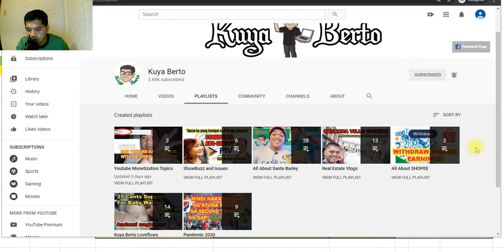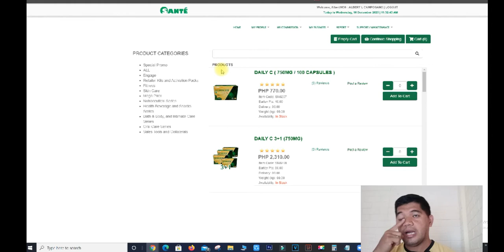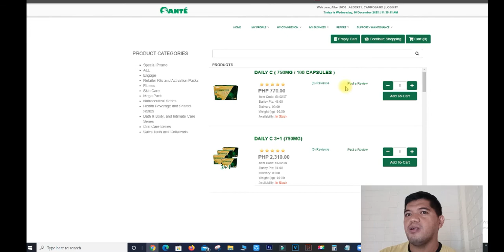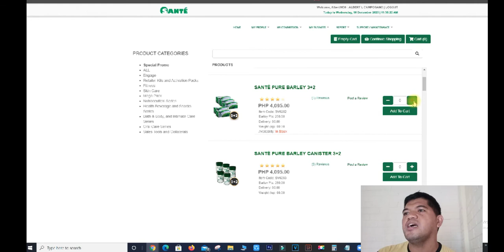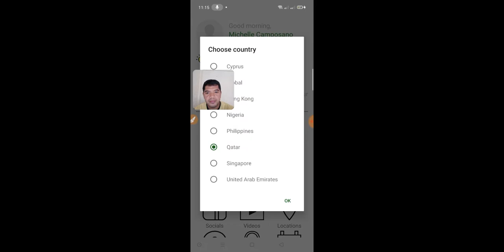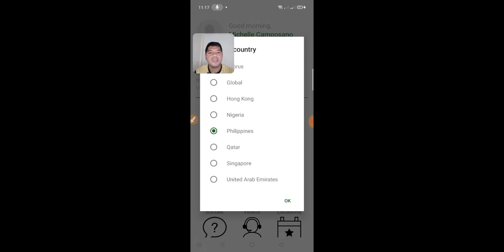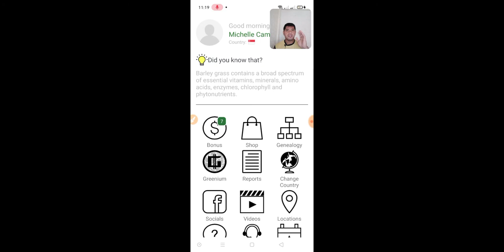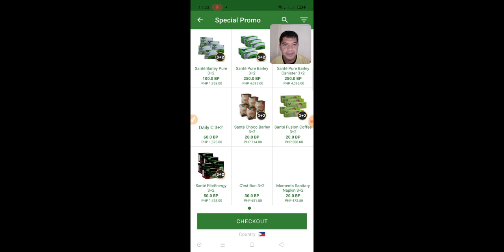HOW TO ORDER 3+2 PROMO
New partners in Sante! Good Day! Andito na ulit!

Hey!! Andito na naman ang ating 3+2 Super Duper gandang Promo!

Here are the Links Mentioned

Ilang 3+2 Ang target mo ngayon? Ilang Boxes ang gusto mo ibentangayon? :)